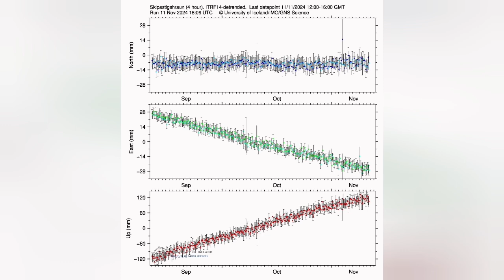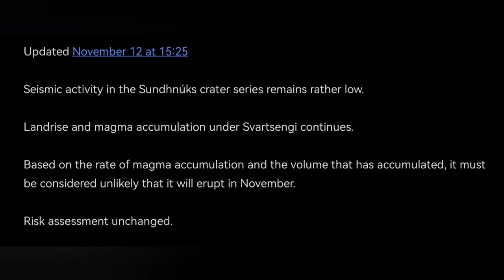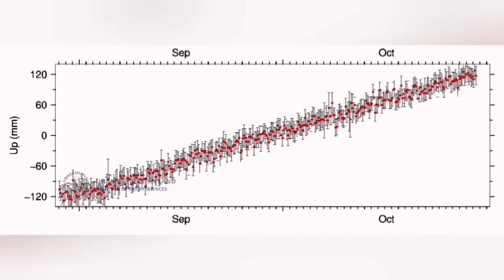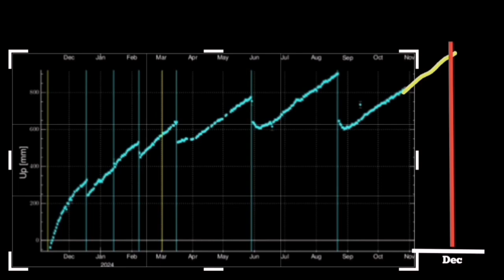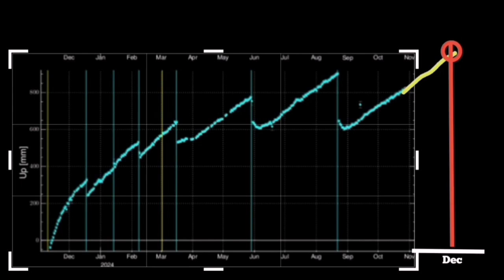IMO Update (12/11/2025): No Eruption In November, Iceland Sundhnúka Volcano Eruption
Icelandic Meteorological Office has published an update. You can either read the text of the update below or watch my video summery of it here:
Updated November 12 at 15:25

Seismic activity in the Sundhnúks crater series remains rather low.

Landrise and magma accumulation under Svartsengi continues.

Based on the rate of magma accumulation and the volume that has accumulated, it must be considered unlikely that it will erupt in November.

Risk assessment unchanged.